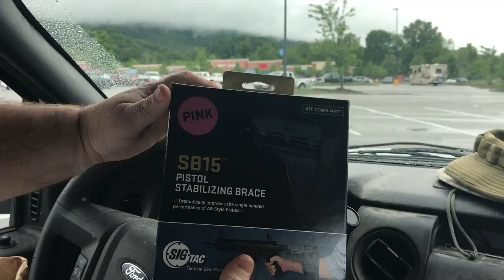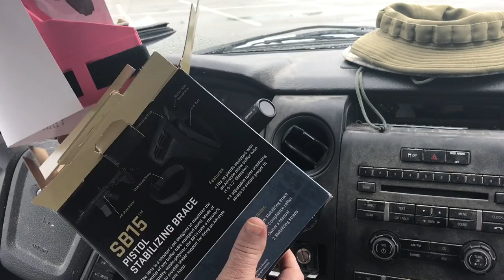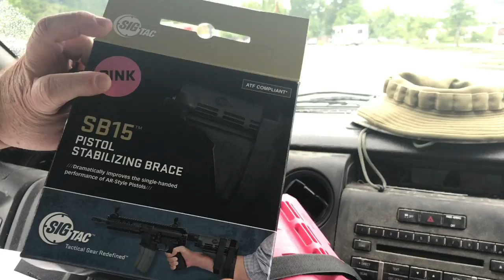Just Because It's Legal? - Sig Brace Torture - Part 1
This is going to be fun, for us anyway :)